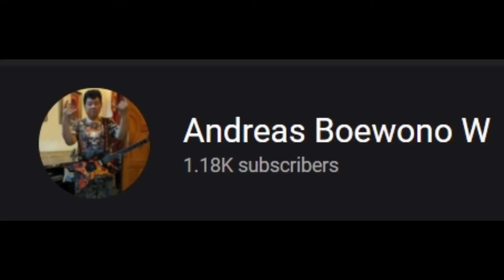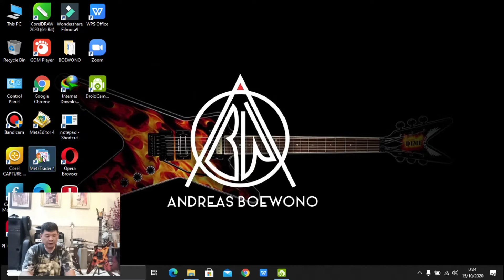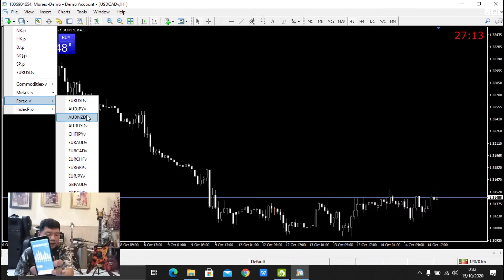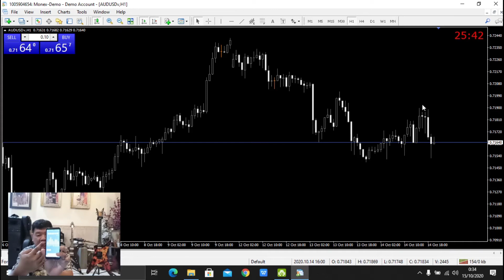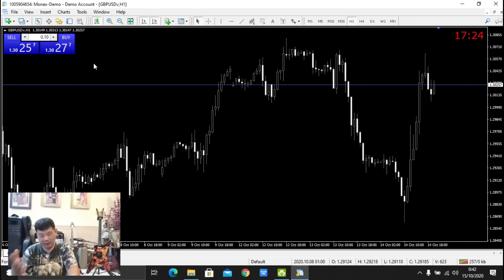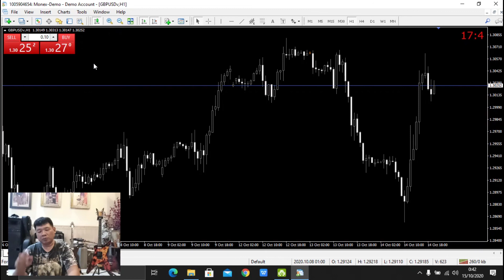TRADING VIDEO MONEX PLAYSTORE APPS FX BAR METER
untuk konten saya kali ini saya tidak akan share via WA karena teman2 bisa lamgsung ambil di Playstore Android

Semoga bermanfaat...
indahnya berbagi...